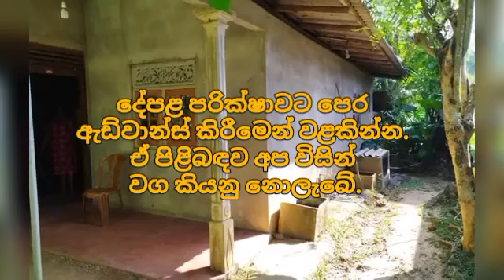Low price House for sale | house for sale in sri lanka | Aduwata land | idam aduwata